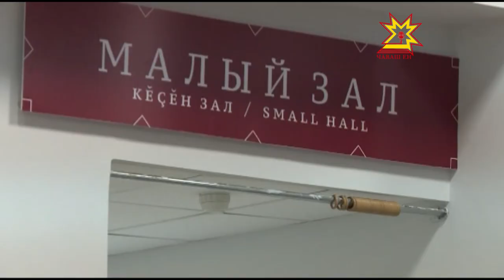Андрей Александров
Ректор ФГБОУ ВО "Чувашский государственный университет имени И.Н. Ульянова"